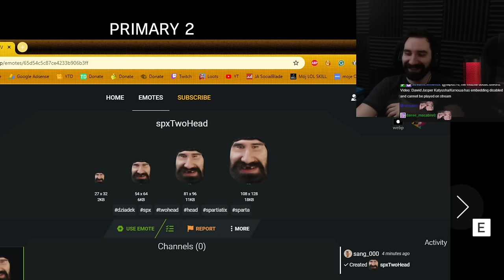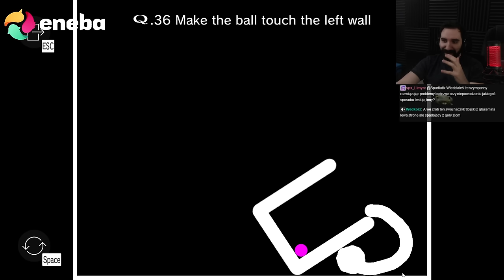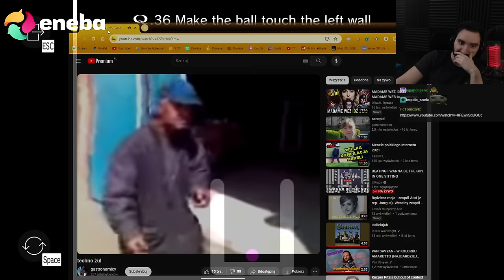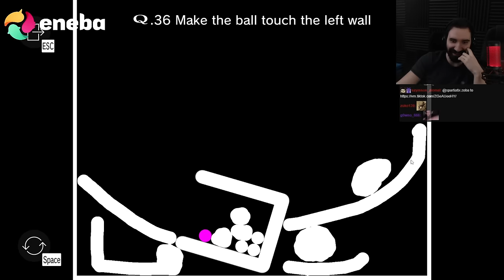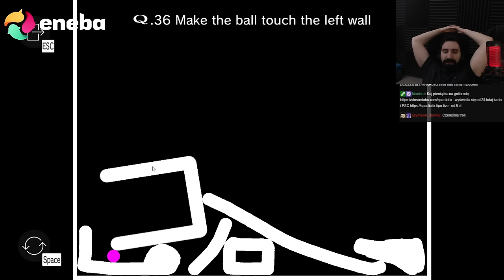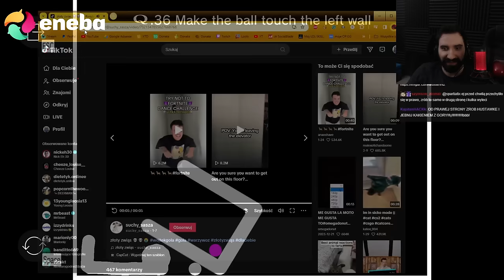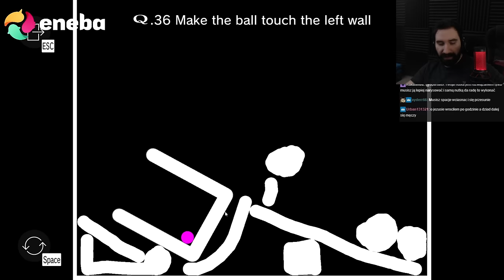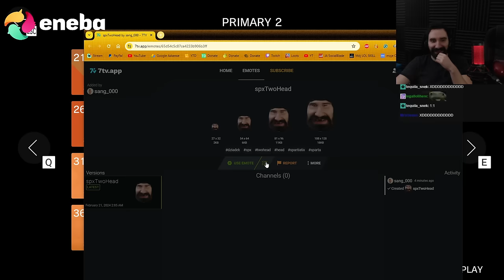NAJTRUDNIEJSZY ETAP KTÓRY DOSŁOWNIE ZRUJNOWAŁ MI PSYCHĘ... | Q REMASTERED